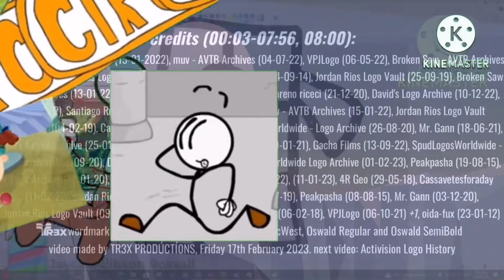EMHAEBAT’s Everyone Fights Bad Users Round 82